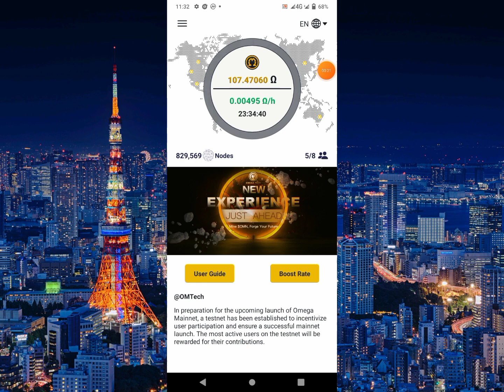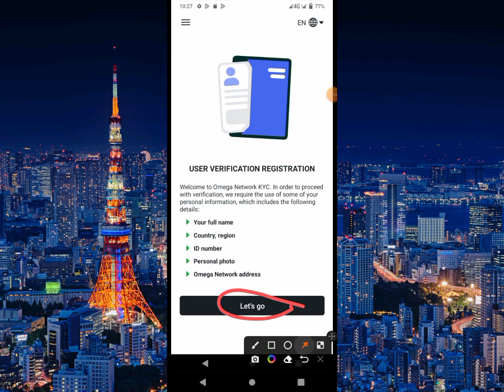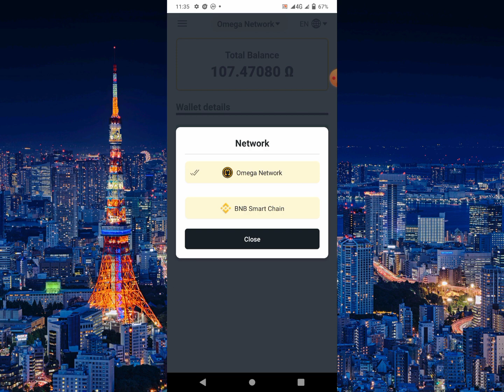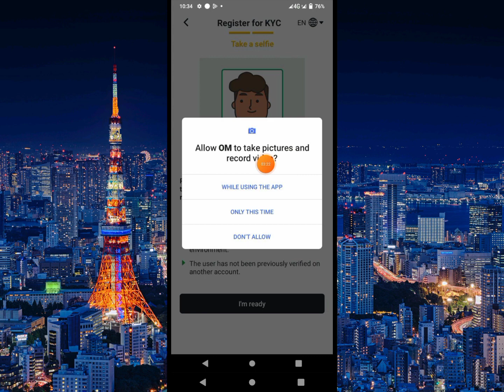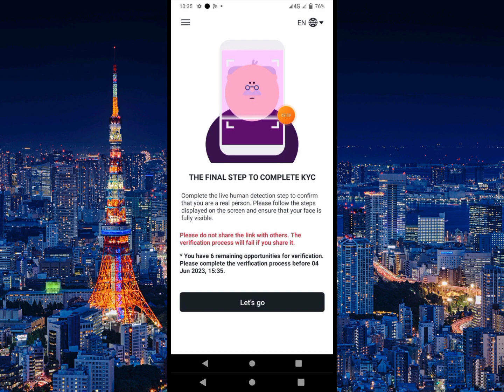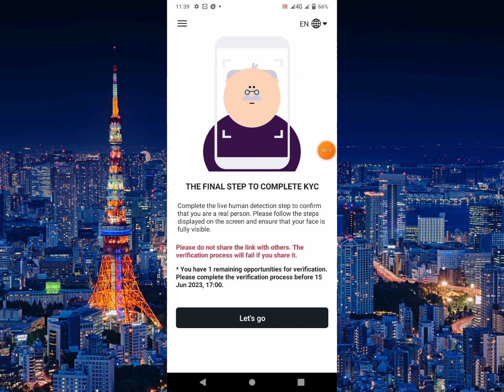Omega Network Mining Kyc Verified Full Process কেউ মিস করবেননা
🛍️Reward Daily Income

🪤Reffrel Code: munirul86

sign up with email or password

full name user name